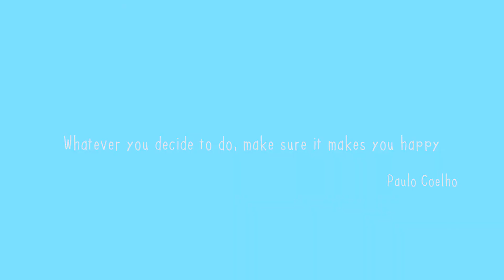Cerita Arneldi Walfrets Yafet Silitonga : Alternate & Digital MNC Life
Joey Alexander pernah berkata selagi kita masih memunyai harapan dan keinginan terhadap sesuatu, selagi kita masih bisa hidup, kejar terus harapan dan keinginan tersebut hingga kamu bisa meraihnya. Begitu pula dengan Arneldi Walfrets Yafet Silitonga, selain aktif bekerja sebagai Alternate & Digital Business Development Officer di MNC Life, ternyata di sela-sela kesibukannya dia adalah seorang bintang paduan suara. Baginya, harapan dan keinginan adalah hal yang tidak boleh dipisahkan didalam dirinya.

Temukan cerita baru bersama kami di DiLife dari MNC Life.

Follow MNC Life on Social Media!